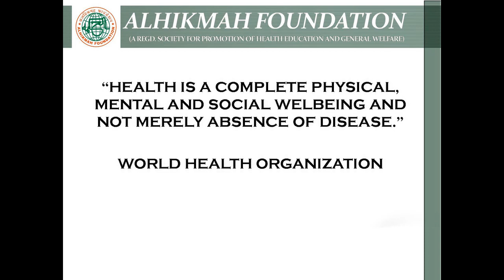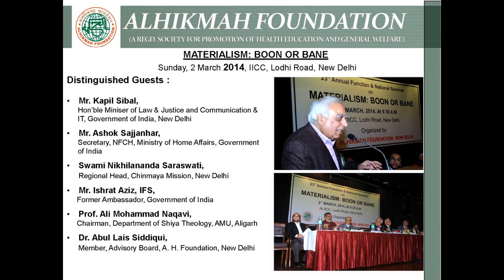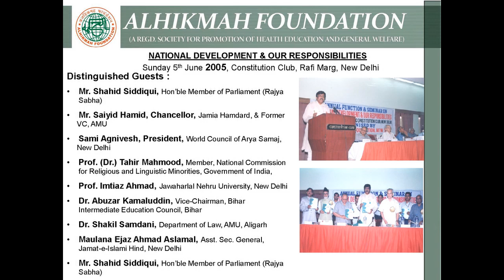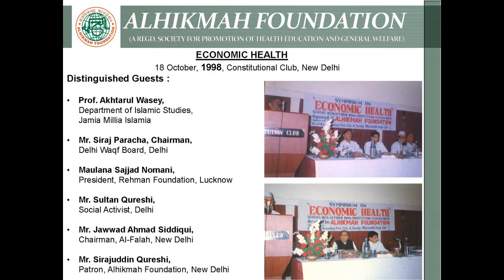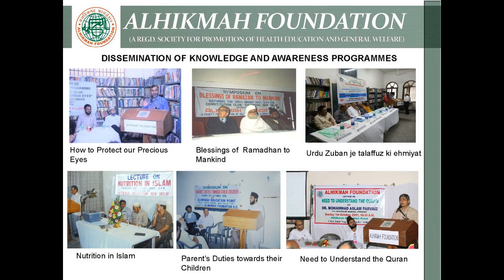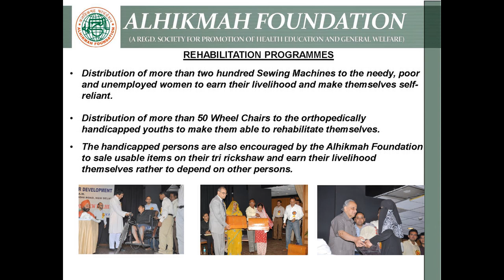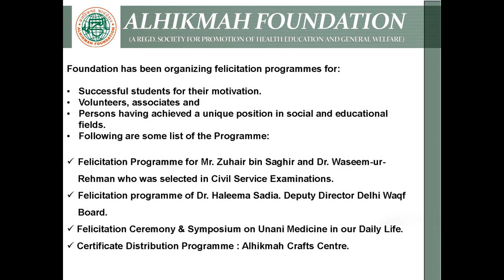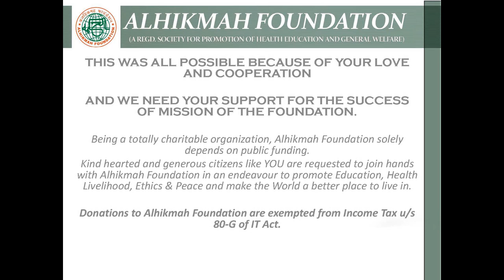Alhikmah foundation Introduction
Alhikmah Foundation Introduction after its successful completion of 30 yrs.